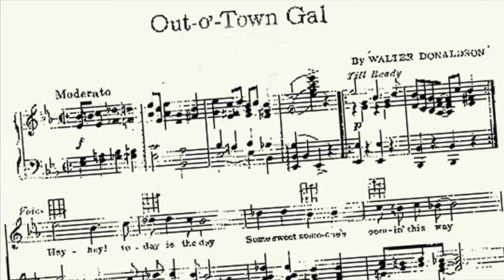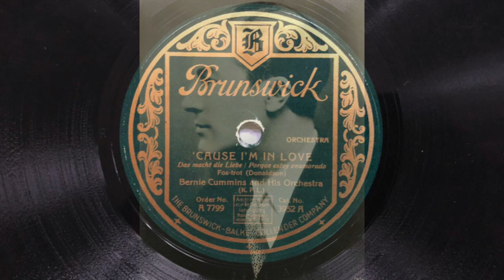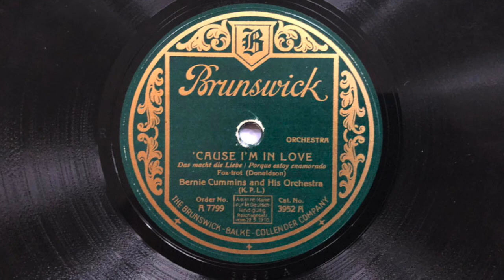BERNIE CUMMINS 'G' Take: Out O' Town Gal - 'Cause I'm In Love - 1928 New York Danceband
a) Out O' Town Gal  (Donaldson)
b) Cause I'm In Love (Donaldson)

BERNIE CUMMINS and his Orchestra
a) Mx: E 27618-G, BRUNSWICK (G) A 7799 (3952B)
     New York, 31. Mai 1928
b) Mx: E 27617-G, BRUNSWICK (G) A 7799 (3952A)

Der singende Schlagzeuger BERNIE CUMMINS gelangte über den Mittleren Westen in den 20er Jahren nach New York, wo er fest im Biltmore Hotel engagiert wurde. Plattenproduktionen für BRUNSWICK wurden von der als "smooth" geltenden Danceband von vornherein sowohl mit Gesang als auch instrumental aufgenommen.

Dank des Fortlassens des Gesangs kommen immer wieder eine erstaunlich hot klingende Trompete und ein sehr gut gespieltes "stride piano" solistisch zum Einsatz.

Hier gibt die deutsche Brunswick auf dem Etikett die amerikanische Original-Bestellnummer als "Catalog No." mit an, wobei in den USA unter dieser Nummer ausschließlich die gesungene Version veröffentlicht wurde.